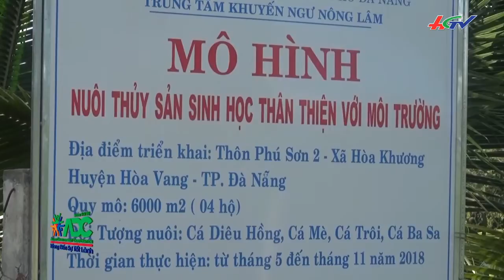Thu nhập chục triệu mỗi tháng nhờ trồng sen